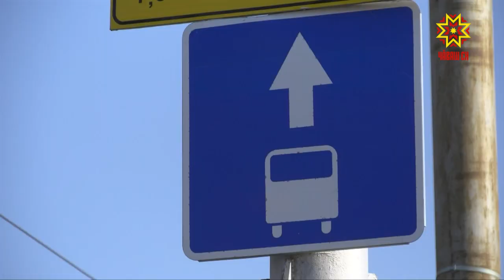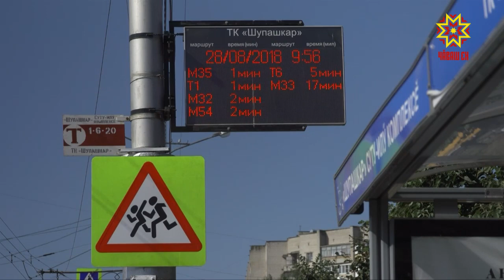Проспект Тракторостроителей теперь может похвастаться ровным асфальтом и свежей дорожной разметкой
Крайние полосы автодороги выделили для общественного транспорта.